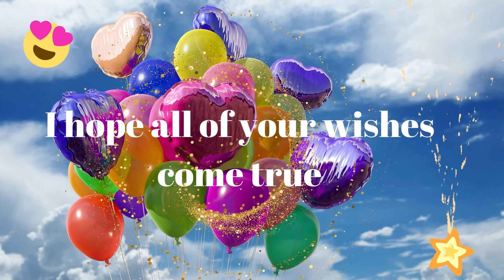Perfect Birthday! Joyful Birthday Greetings!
Joyful and fun Birthday greetings!
Happiness and wonderful feelings celebrating your Birthday!
Happy song, beautiful Birthday celebrations!